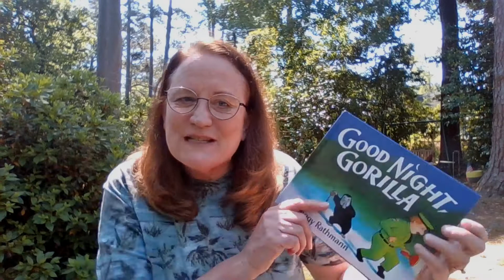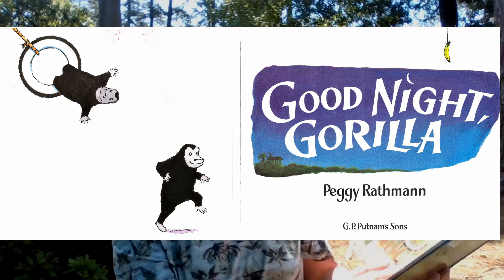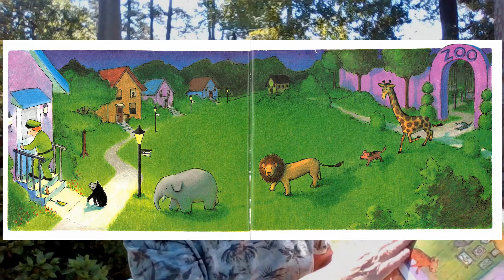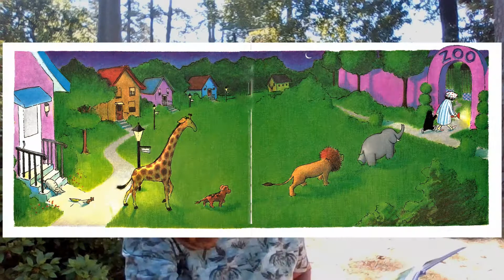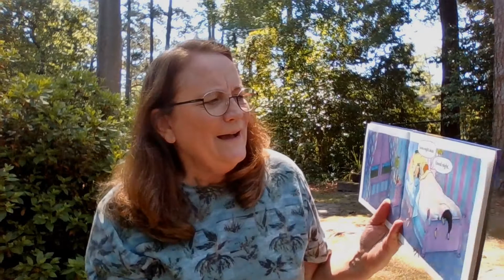Good Night , Gorilla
Enjoy discussing what happens when a Gorilla does not cooperate with the Zookeeper as he says good night to the animals in his Zoo.